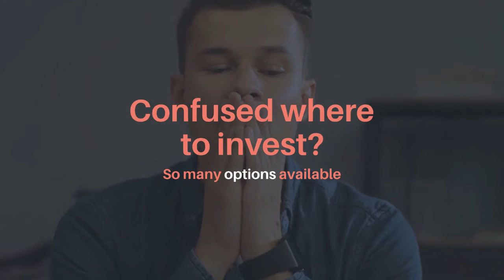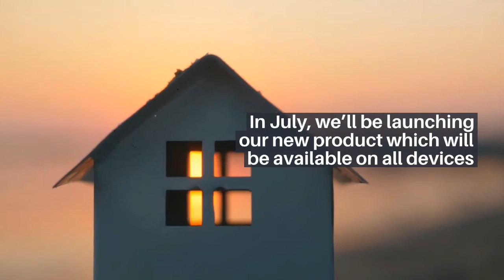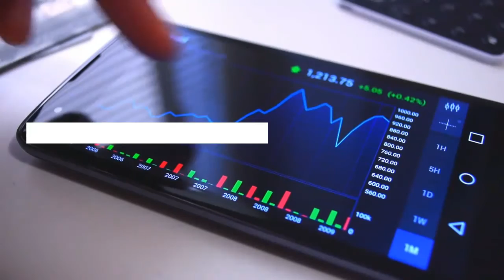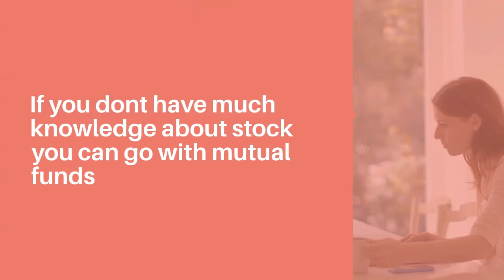Investment Options in India | What is Best investment option for you.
In India there are many investment options
Gold
Real Estate
Mutual Funds
FD
RD
Stocks/Shares
Not every thing is suitable for everyone. Pick up your suitable option of investment from above list. Get maximum out of it.
Don't forget to create emergency fund before investing in Mutual Fund and Stock or share market.